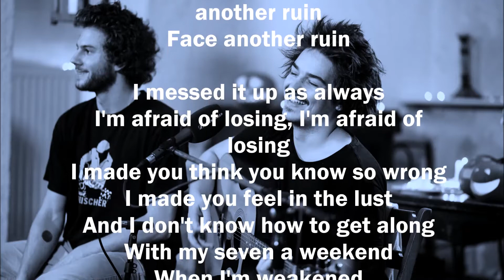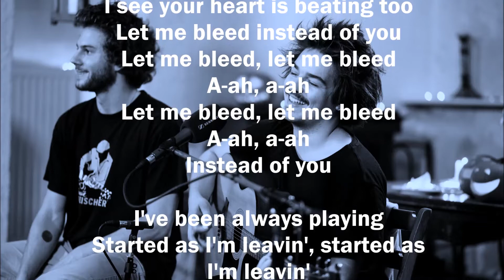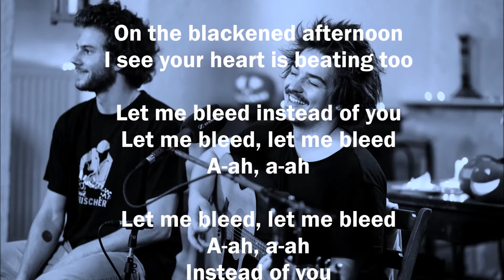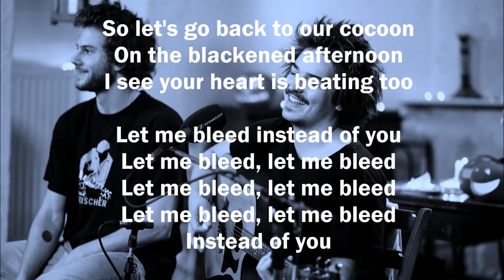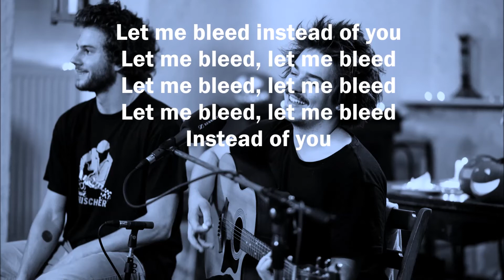Milky Chance - Cocoon (Lyrics)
I don't have copyright for this song